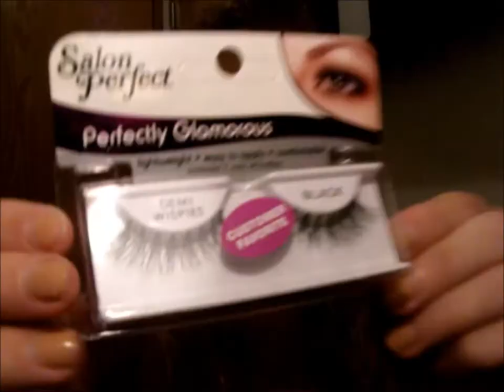Must-Have Monday!!! 7/1/2014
I'm so, so sorry that I wasn't able to get this up yesterday, but y'all know we had some crazy weather yesterday afternoon (which I explain in the first part of the video).
I considered not doing a Must-Have Monday this week and just doing a Monthly Favorites for June, but y'all know I couldn't do that to you!
I'm going to try and gets a Tips & Tutorials Tuesday uploaded tonight as well, but if I can't get it up tonight, it will DEFINITELY be up tomorrow. So be on the lookout for that!

If you are interested in purchasing some Scentsy goodies of your own, make sure to visit my friend Melanie's website! Again, let her know I sent you!